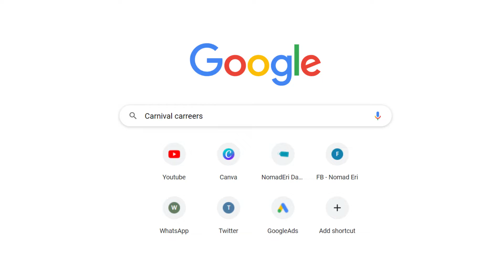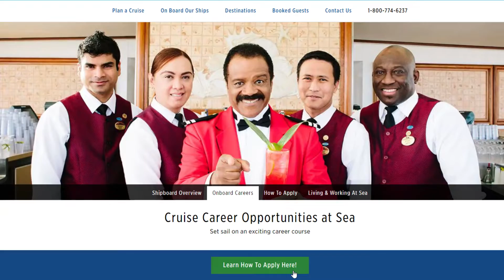【豪華客船クルーを目指す】方からの質問をまとめて回答！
クルーになりたい！という方々からいただいた質問をまとめてご回答させていただきました。